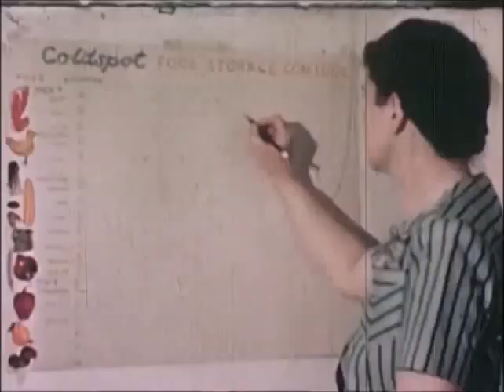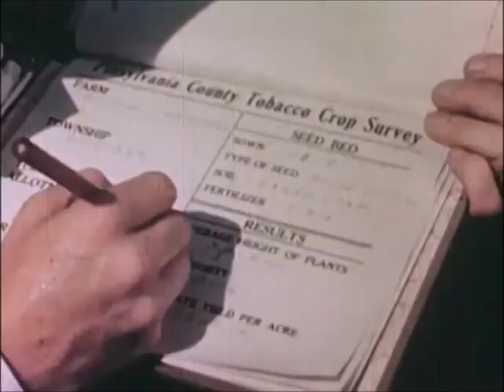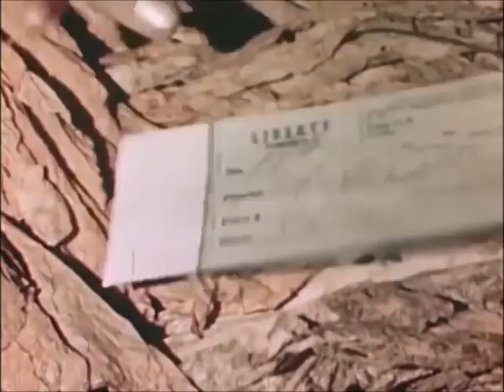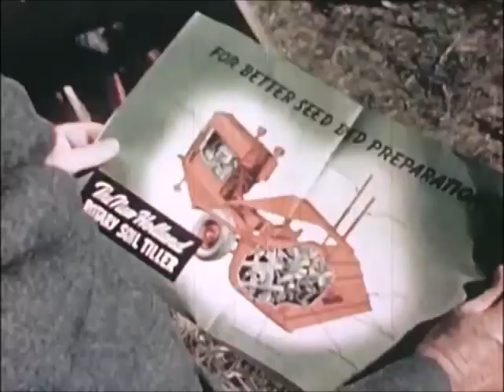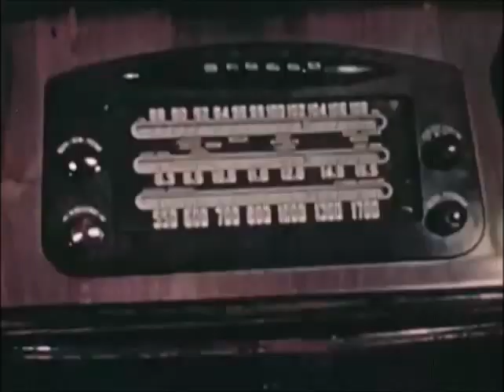FRANK ZAPPA --TWENTY SMALL CIGARS AND THE NANCY AND MARY MUSIC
THIS BEGAN ONLY AS 20 SMALL CIGARS. WHEN IT ENDED ABRUBTLY IT SEEMED TO DEMAND THE NANCY AND MARY MUSIC AS WELL. FRANK HAS NEVER MADE IT EASY. ENJOY, IF YOU CAN.
SMOKE'EM IF YOU HAVE'EM. HELL, JUST CLOSE YOUR EYES AND LISTEN.